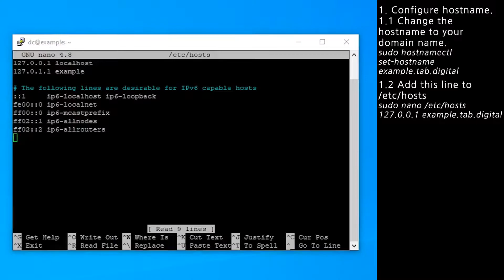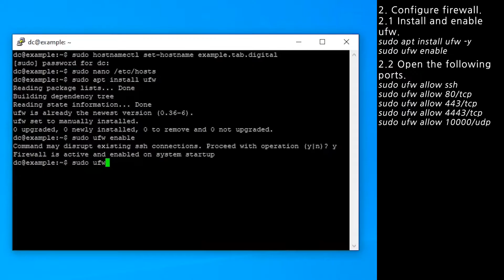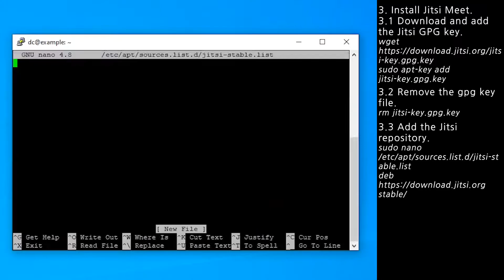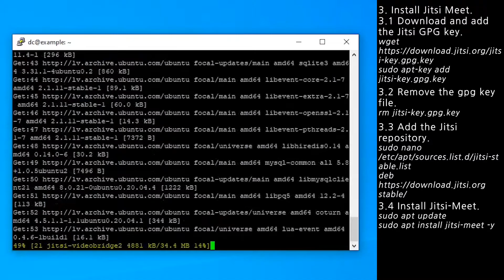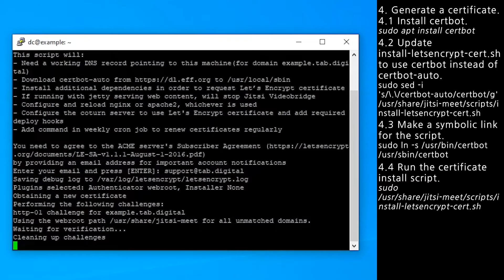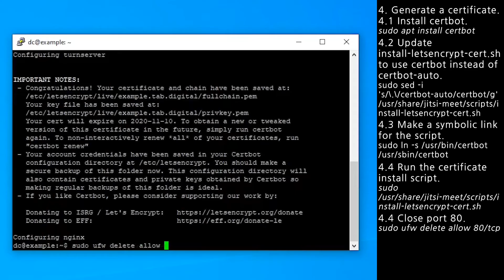How to install Jitsi | Ubuntu 20.04